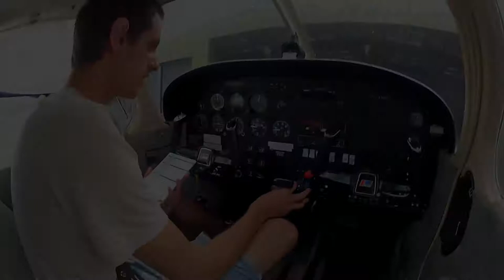Flying lesson #3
Lesson #3 with a couple of touch and go's at the end. Then some practice taxi-ing some of the aircraft back to the hanger for the end of the day.